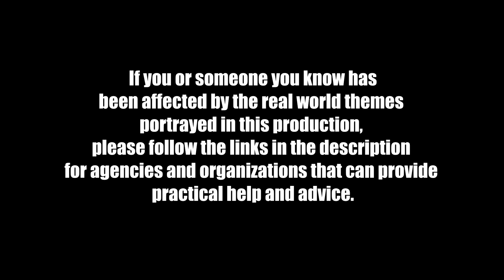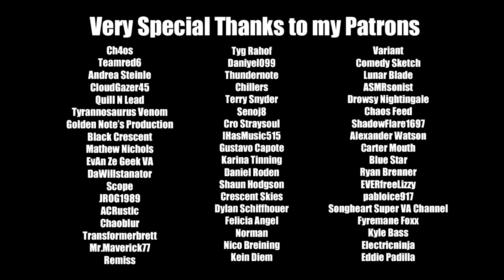"A Bandit in the Basement" [Creepypasta Reading]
If you or someone you know is in a similar situation as portrayed in this audio production, please follow the links listed below for help and advice.

"Bandit in the Basement"
Written by Magpiepony